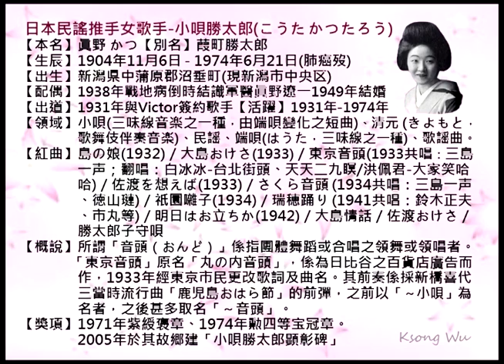小唄勝太郎-東京音頭・オリジナル歌手、日本演歌・カラオケ、中国語の訳文＆解說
東京音頭（とうきょうおんど）中譯「東京音頭」，西條八十作詞、中山晋平作曲。1933年7月ビクター（Victor）發行。日本民謠推手女歌手小唄勝太郎＆三島一声對唱之演歌。為夏季例行祭祀祖先傳統盂蘭盆舞（盆踊り）指定曲、日本職業棒球聯盟・東京養樂多燕子隊及日本職業足球俱樂部・FC東京株式会社亦使用為啦啦隊歌。
「東京音頭」原名「丸の内音頭」，1932年製作，最初於日比谷公園舉辦之盆踊り大会披露，係為日比谷之百貨店廣告而作。1933年經東京市民更改歌詞及曲名。其前奏採用歌手新橋喜代三當時流行曲「鹿児島おはら節」的前彈。在東京音頭之前，其以「～小唄」為名者，之後甚多取名「～音頭」。
該曲唱片總銷量僅只發賣當時即達120萬枚。後來跨時代變成長期熱銷曲，總銷量正確枚数不明，據推估應在二千萬枚以上。
本曲（金嗓編號40237）為白冰冰翻唱國語歌曲「台北街頭」；洪佩君「大家笑哈哈」及高向鵬「天天二九瞑」翻唱台語歌曲等之原曲。
翻譯注釈
1.音頭 【おんど】
［名］團體舞蹈之領舞者或合唱之領唱者。
2.チョイト【ちょいと】
①［感］嘿！呼叫人用語，多為女性使用。②［副］稍微。
3.はなの都【はなのみやこ】
［連語］繁華都市。
4.サテ【さて】
［接続］那麼。
5.ヤートナソレ ヨイヨイヨイ呀ー哆哪唆咧 喲咿喲咿喲咿。
［囃子詞］伴奏音。
6.隅田【すみだ】
［地名］東京淺草隅田公園旁是隅田川為賞月勝地。
7.屋形船【やかたぶね】
［名］屋形船是豪華屋形遊船。屋形船始於平安時代，主要供貴族遊玩之用。江戶時代，許多大名、富豪則用以賞月、賞花、觀看煙火。現代人們，更在船上飲酒、聚餐。
8.幼馴染【おさななじみ】
〔名〕青梅竹馬；幼年時代。
9.観音様【かんのんさま】
〔佛教〕觀音菩薩（かんのんぼさつ）。
10.富士ヶ嶺【ふじがね】
［地名］富士嶺。富士山附近山梨県南部高原。
11.筑波【つくば】
［地名］①茨城県的市。②「筑波山」之略。
12.音頭取る【おんどとる】
［連語］領唱。音頭を取る。
13.寄せて返して【よせてかえして】反覆集聚。
寄せて：集聚。サ行下一段活用動詞「寄（よ）せる」之連用形「寄せ」＋接続助詞「て」。
返して：反覆。サ行五段活用動詞「返（かえ）す」之連用形「返し」＋接続助詞「て」。
14.繁昌【はんじょう】
〔名 ・形動〕繁榮。
15.人の波【ひとのなみ】
［連語］人潮。